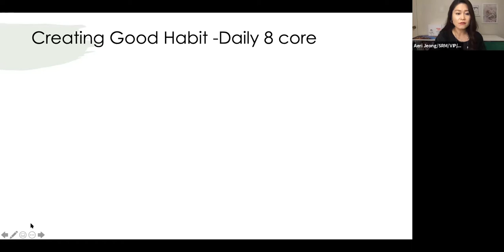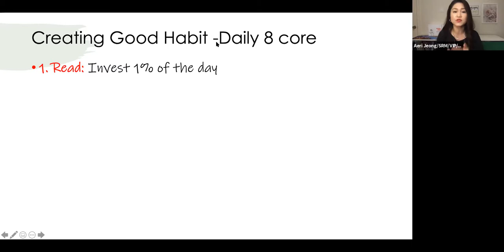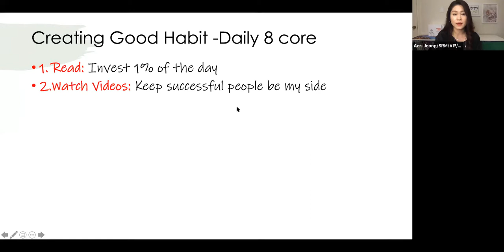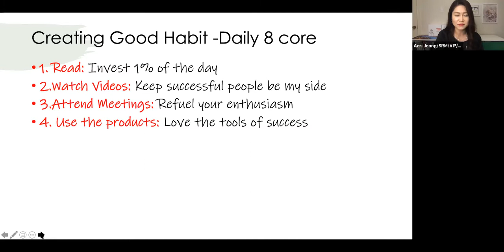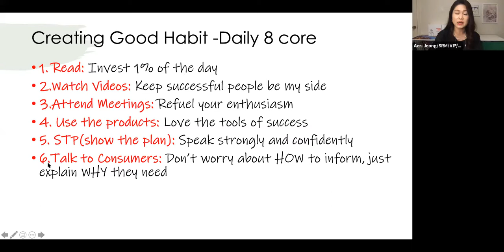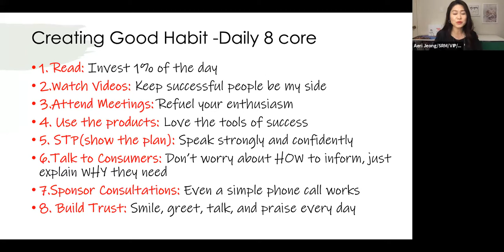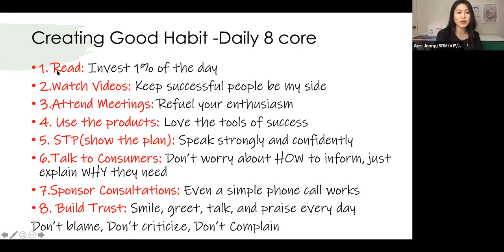Creating A Good Habit - Daily 8 Core by SRM Aeri Jeong